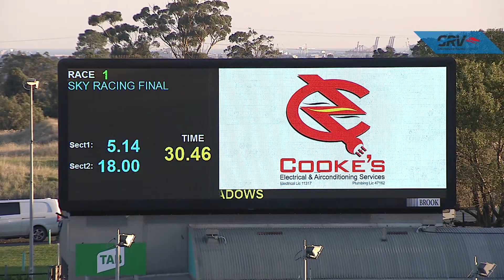MEA SAT 03 APR 21 R1